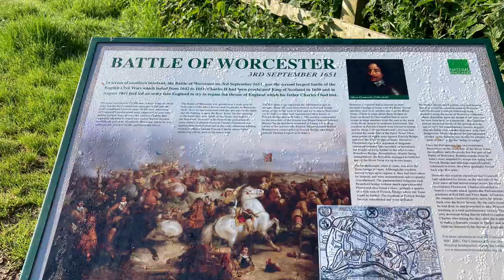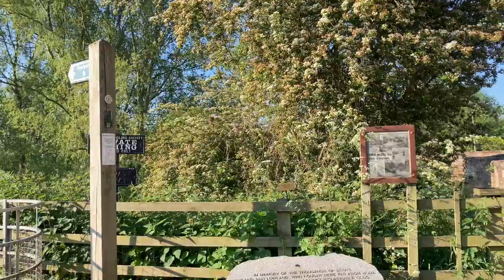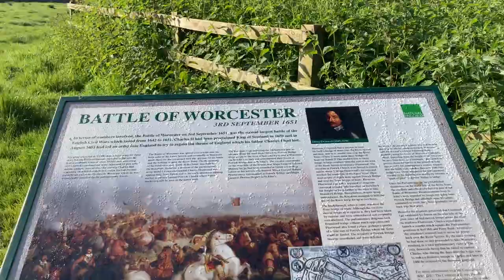Battle of Powick Bridge - English Civil War Part 1